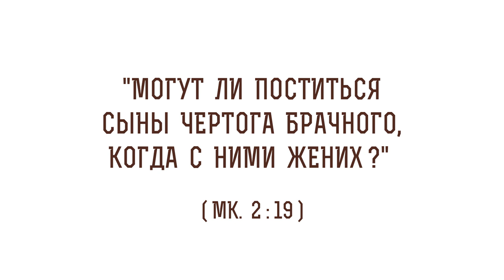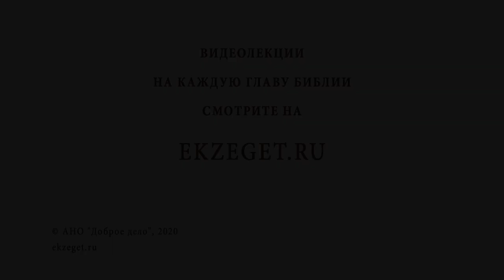"Могут ли поститься сыны чертога брачного, когда с ними жених?" (Мк. 2:19). Свящ. Стахий Колотвин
В сегодняшнем видео со священником Стахием Колотвиным разберем 19 стих из 2 главы Евангелия от Марка: "Могут ли поститься сыны чертога брачного, когда с ними жених". Коснемся следующих тем:

🔸Почему отменили пост?
🔸Почему Христа называют Женихом?
🔸Для кого нужен пост?
🔸Что означает образ Божий в человеке?
🔸Грех ли в постный день есть в гостях скоромную пищу?
🔸Как можно удалиться от Христа?